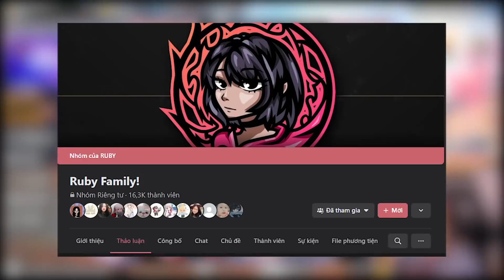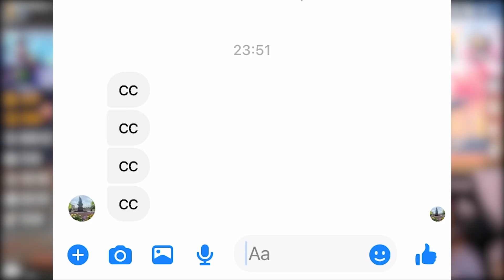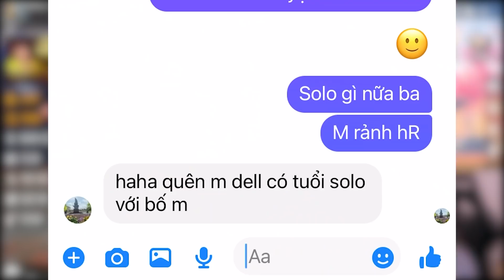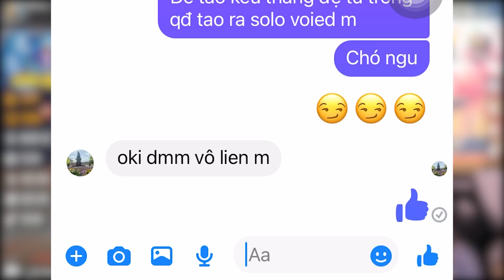Trận Chiến Cuối Cùng, SIÊU NHÂN Bại Trận Trước Trùm ONE SHOT Của Việt Nam ?